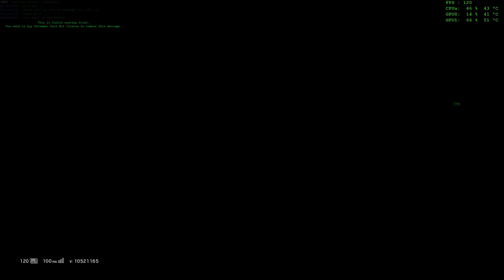Rainbow Six Siege: Dance Party w/Matimi0!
Matimi0 steps away to use the bathroom, and three of the others start dancing.  Uh.  Around him.  Yeah.